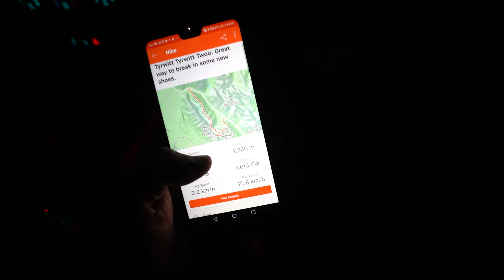Mount Tyrwhitt last